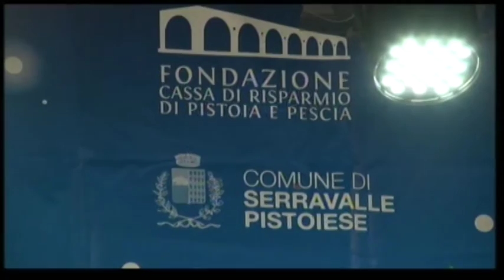IL BILANCIO DI SERRAVALLE JAZZ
Bilancio positivo per il Serravalle Jazz